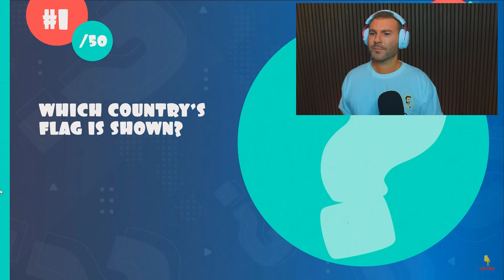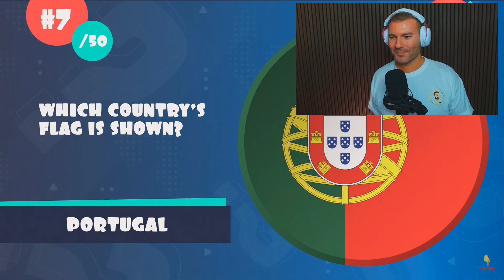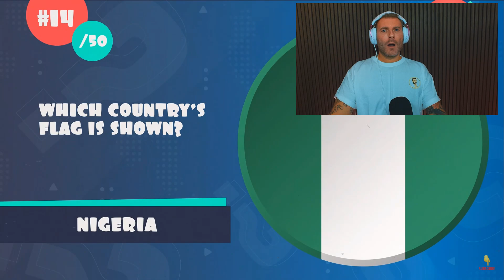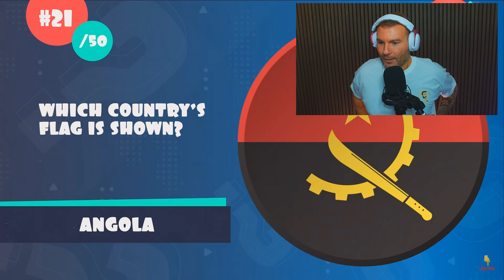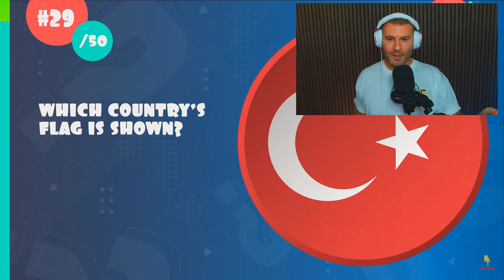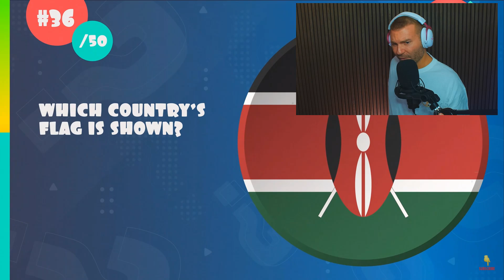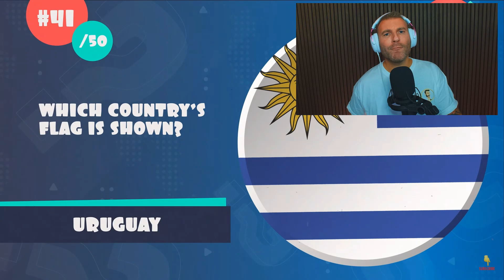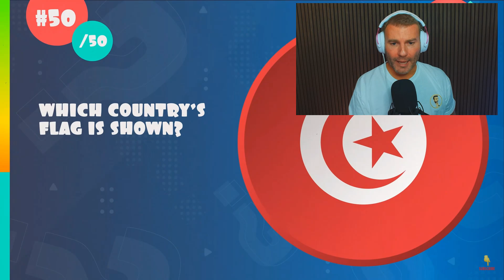FLAG QUIZ: Jeg Sutter Bagparti I Denne... Hvor Mange Kan Du?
LIKE for hulan - ellers sladrer jeg til min mor... Og hende ønsker du ikke gøre dig uvenner med!

🔥 SOCIALE MEDIER! 🔥

🔑 SUPPORT-A-CREATOR! 🔑